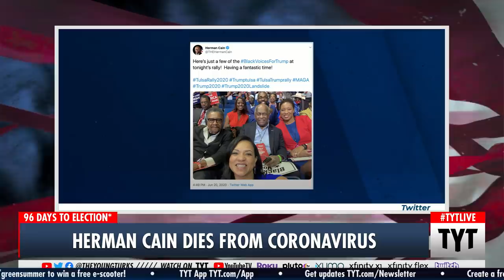Herman Cain Dies From COVID-19 He Likely Contracted At Trump's Tulsa Rally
Herman Cain has died from complications from coronavirus. Ana Kasparian and Aida Rodriguez discuss on The Young Turks. Keep Hope (and TYT) Alive

"Herman Cain, a onetime Republican presidential candidate and former CEO of Godfather's Pizza, has died from coronavirus, according to an obituary sent from his verified Twitter account and Newsmax, where he was launching a television show.

Cain, 74, was hospitalized earlier this month, and his Twitter account said this week he was being treated with oxygen in his lungs. It is unknown where Cain contracted the virus.

"We knew when he was first hospitalized with COVID-19 that this was going to be a rough fight," Dan Calabrese, the editor of HermanCain.com since 2012, wrote in a post Thursday. "He had trouble breathing and was taken to the hospital by ambulance. We all prayed that the initial meds they gave him would get his breathing back to normal, but it became clear pretty quickly that he was in for a battle."

Hosts: Ana Kasparian, Aida Rodriguez

Cast: Ana Kasparian, Aida Rodriguez